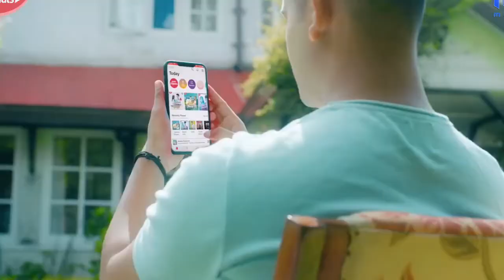Aawara Shaam Hai | Meet Bros Ft. Piyush Mehroliyaa | Manjul, Rits Badiani, Shabbir | Hit Song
Aawara Shaam Hai | Meet Bros Ft. Piyush Mehroliyaa | Manjul, Rits Badiani, Shabbir | Hit Song, The official video of our most Romantic song of 2019, AawaraShaamHai​ ! Go hear it now on all audio platforms!

Music by Meet Bros, sung by Piyush Mehroliya & Lyrics by  Shabbir Ahmed. Featuring Manjul Khattar & Rits Badiani. The video was shot in Shimla by Bideowale Frame Singh.

FOR MEET BROS & PIYUSH SHOW BOOKING - CONTACT RUCHIR -  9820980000

Credits:

Song - Aawara Shaam hai
Singer - Meet Bros ft. Piyush Mehroliyaa
Lyrics - Shabbir Ahmed
Actor - Manjul Khattar & Rits Badiani
Programmed By - Aditya Dev
Song Recorded By - Gautam Chakrabortty, Uddipan Sharma & Saheb Khan at Meet Bros Recording Studio
Mix And Mastered By -  Gautam Chakrabortty at Meet Bros Recording Studio

♪ AVAILABLE ON

♪ Amazon Music

♪ Aawara Shaam Hai
For Idea Dial Tones Dial 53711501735

♪ Subah Meri Aur Raat Bhi
For Idea Dial Tones Dial 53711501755

MB Music Team:-

Co-Founder & Label Head:  Raajeev Sharma
Digital Marketing: Aakash Kumar
Operations Head: Mitasha Paintal
Admin And HR: Madiha Merchant, Vidhi Saraswat, and Yashashree Dasari

GAANA:
Head- Content & Partnership - Manisha Dey

Film By - Bideowale Frame Singh
Producer: MB Music
Directors - Puneet S Bedi  & Mohit Midda
DOP - Shoeb Siddiqui
Editor - Dilpreetvfx
Still Making - Daas Films
Production - Sai Film Productions
Visual Effects - Fx Corner Studios
Makeup - Anthea Makeovers
Choreographer - Sahil
Child Artist - Lavanya Mittal
Assistants - Raman, Vivek, Ajay

Tags ignore

aawara shaam hai
Meet bros
ritsbadiani
manjul
love song
piyush mehroliyaa
rits badiani
ritika badiani
romance
aawara shaam hai full song
mb music
manmeet singh
harmeet singh
Raajeev Sharma
tujhe kaise pata na chala
mujhe kaise pata na chala
manjul new songs
meet bros new songs
manjul songs 2019
aawara shaam
manjul khattar
hit song
100 Million song
Hit Song
Yaara
Yaara Manjul